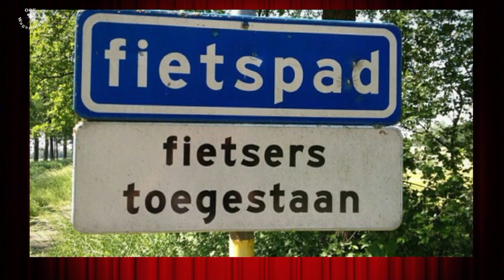Fietsfilm vanaf de Rijnsteeg naar de Costerweg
Opnames van 9 april 2023